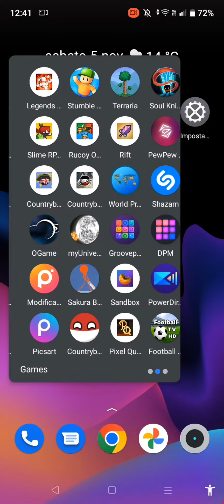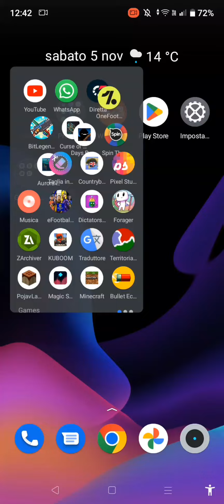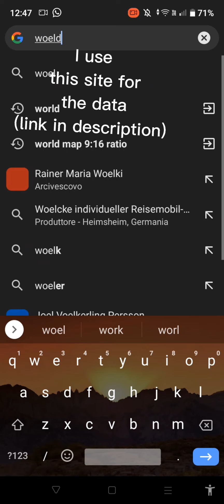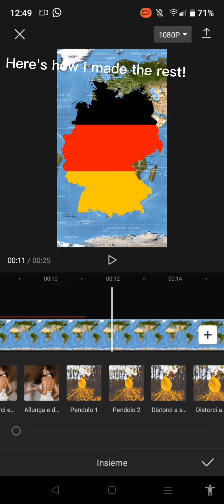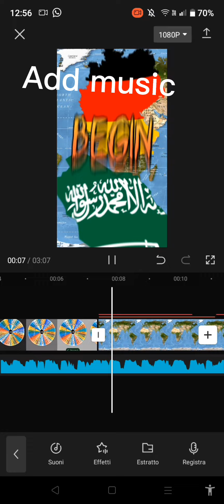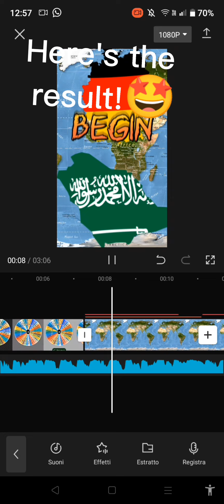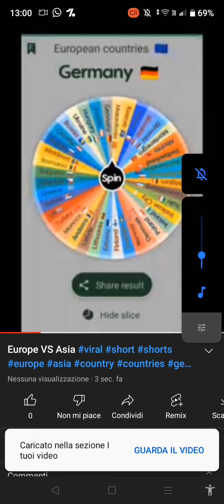How to make Asia VS Europe videos?